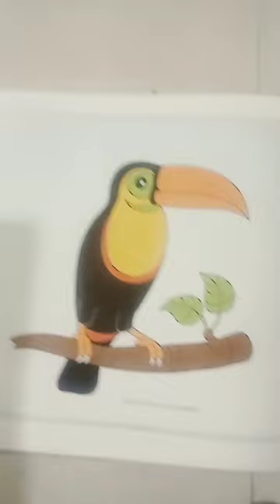art || toucan bird pencil shading art ||🙏 plz like& subscribe 💜